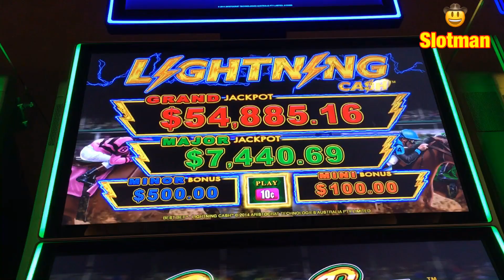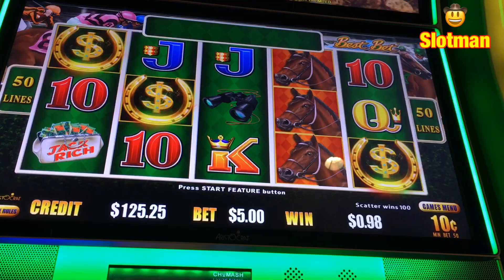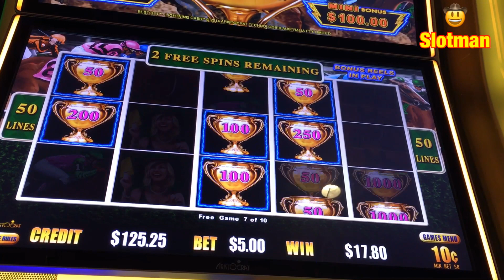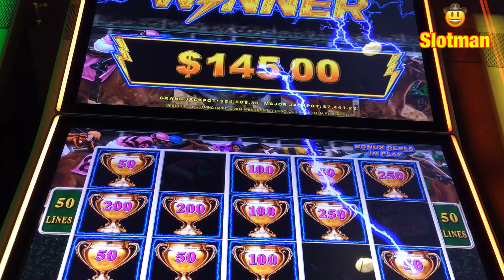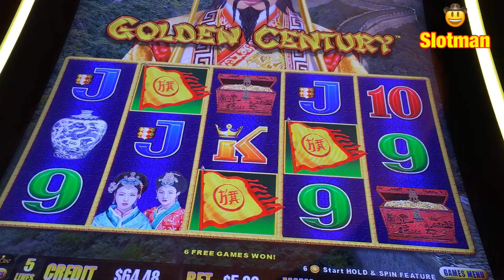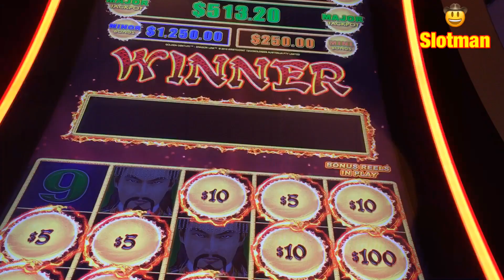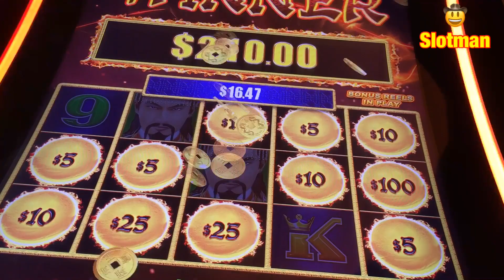⚡️Lightning Link⚡️& Golden Century Slots Back to Back Win’s @ Chumash Casino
Played the Best Bet Lightning Link Slot in the High Limit Area and made a nice little Profit and then went to the other side of the Casino and sat down at the Dragon Link Bank of Machines and Played Golden Century and was on a Roll until the Cleaning Staff asked me to leave as the were going to shut down the area for Maintenance 😬
Anyway I landed a nice Bonus right before that happened🤠
Slotman 2020🤠